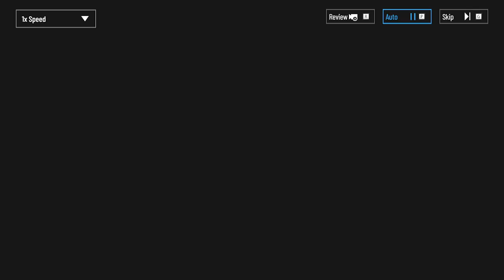Punishing: Gray Raven| The Floating Reverie ER04-11 A Poem of Machines